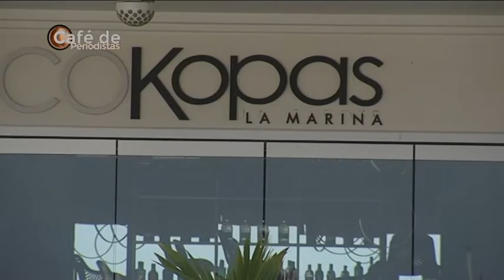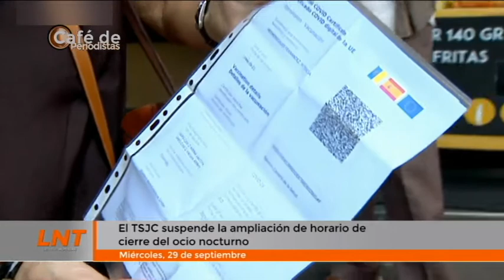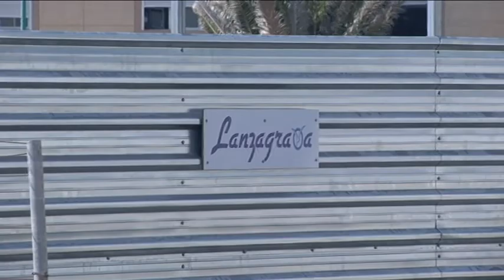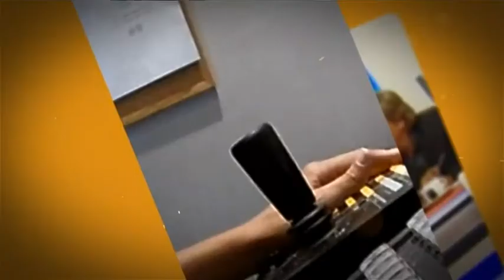Café de Periodistas 29/09/2021